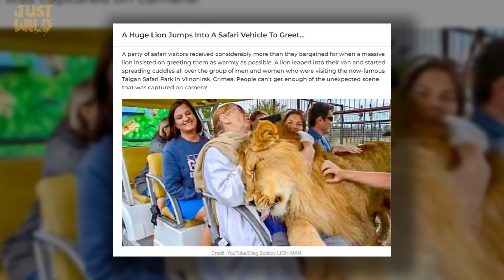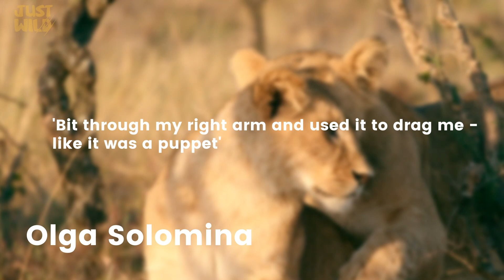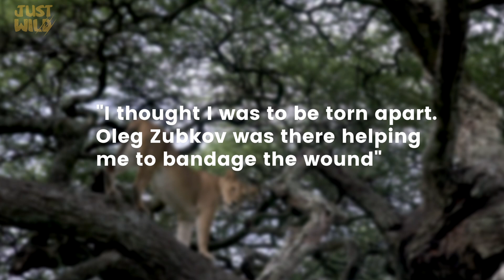Astonishing Moment A Huge Lion Jumps Into A Safari Vehicle To Greet Visitors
A party of safari visitors received considerably more than they bargained for when a massive lion insisted on greeting them as warmly as possible. A lion leaped into their van and started spreading cuddles all over the group of men and women who were visiting the now-famous Taigan Safari Park in Vilnohirsk, Crimea. People can’t get enough of the unexpected scene that was captured on camera!

Also Watch:

A Lion Grabbed Her Baby On Live TV  What The Handler Told Mom To Do Sounds Insane!

This is JustWild,  we bring the wildest stories for you